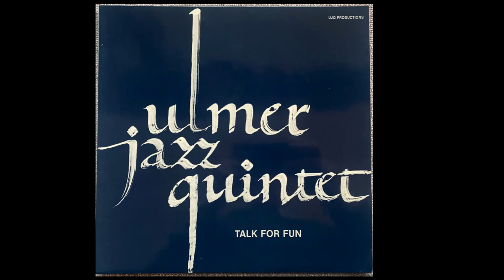Ulmer Jazz Quintet - Grandfathers Waltz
Werner Brendel - Vibraphone
Dieter Goal - Tenor Saxophone/Harm
Klaus Wagenleiter - Piano
Thomas Stabenow - Bass
Michael Kersting Drums